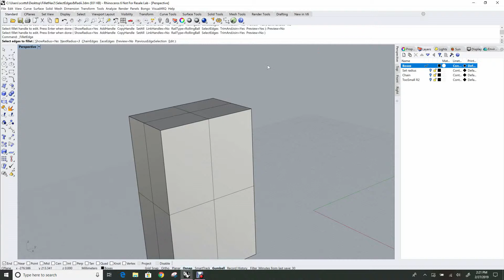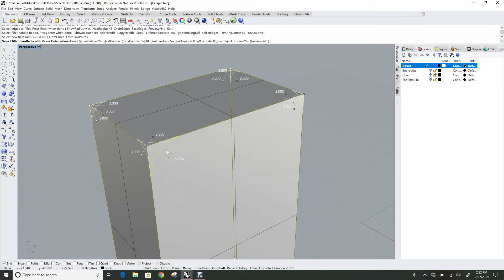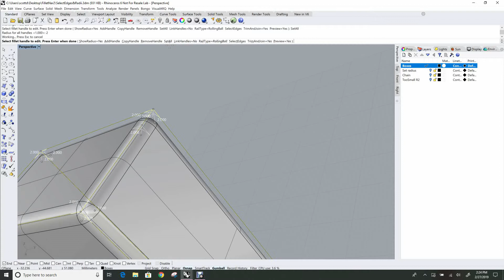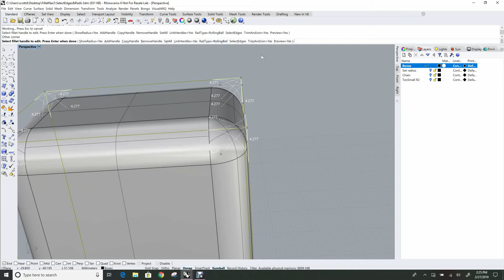2 Advanced Fillet - Handle Options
In this tutorial, learn how to configure different radii on a same object or even on a same edge by using all the command line options available for Handles.